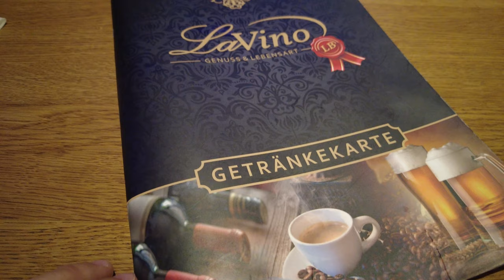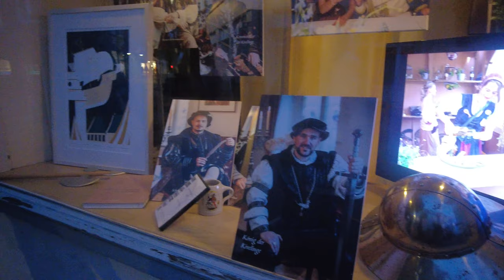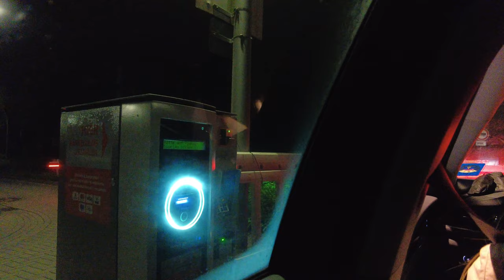SATURDAY NIGHT IN LINGEN(Emsland) | LA VINO | BUTCHERS BAR | MARKT PLATZ